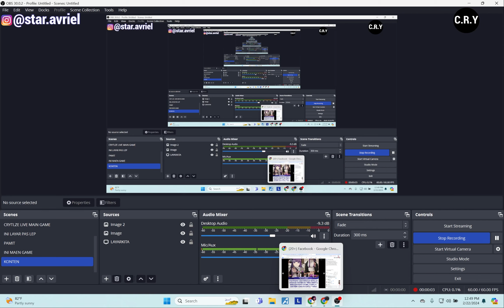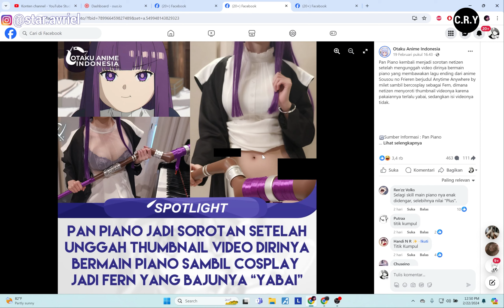Thumbnail Nie Channel Music Berbagi Yang Mantap Dari Cosplayer Fern! - Sudah Biasa Sih